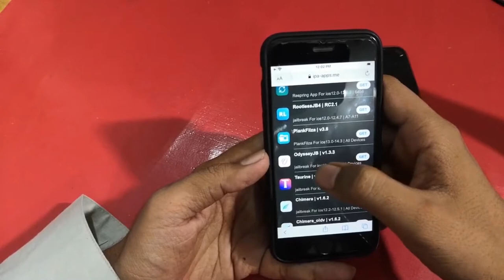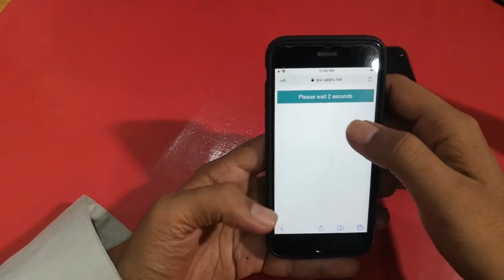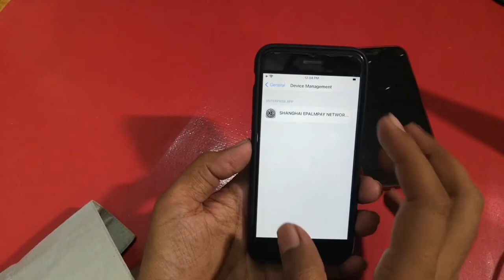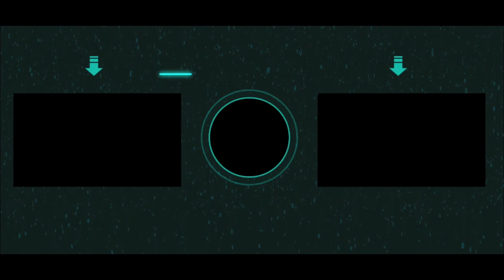How To Install Odyssey Jailbreak No Pc || Install Odyssey Jailbreak No Computer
NEW Install Uncover 6 1 2 How to Jailbreak iOS 11 To 14 3 No Computer 2021